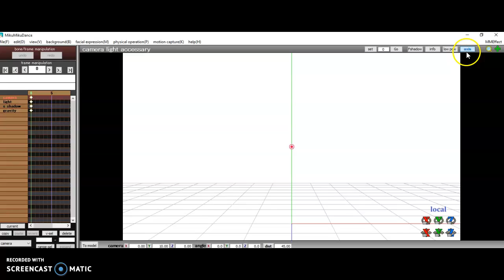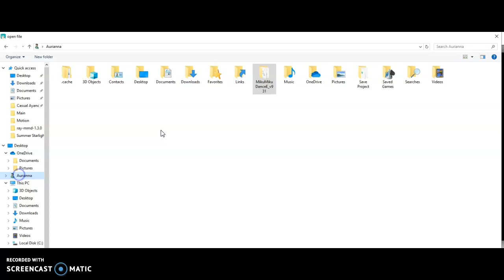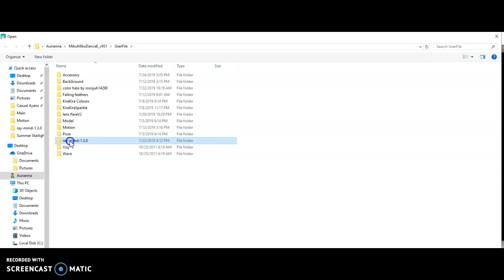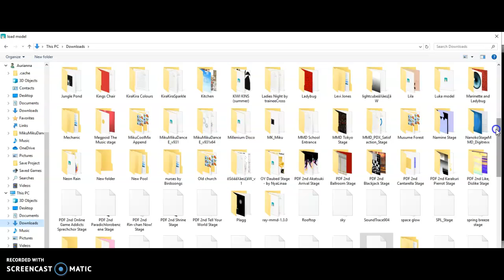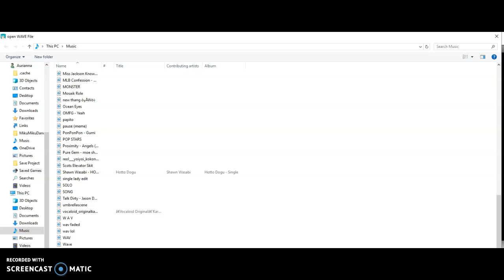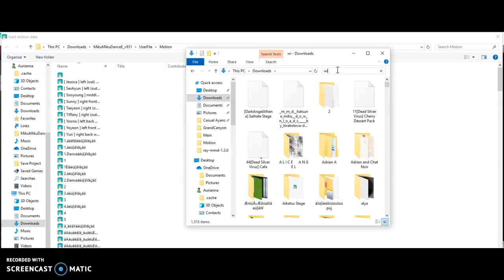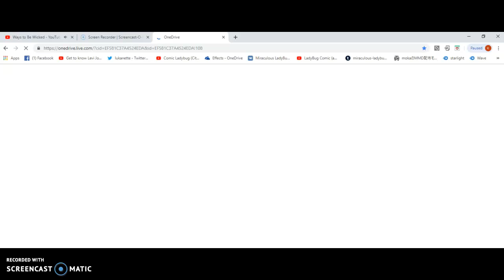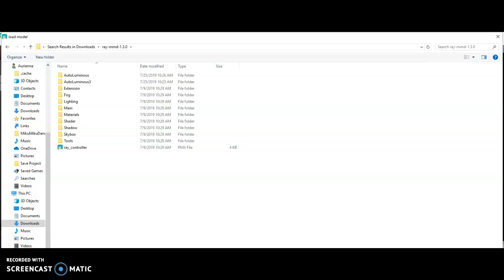My first mmd collab with Wolfgirl Playzz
The collab song that im doing with Wolfgirl Playzz is Wildfire but my part of this collab is gonna be bad and this is just a video of me making it and oof